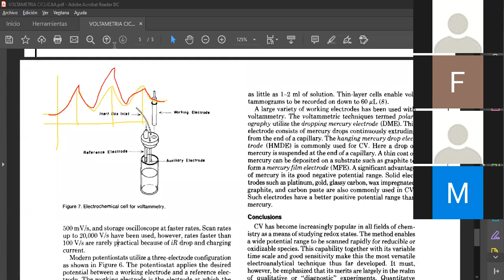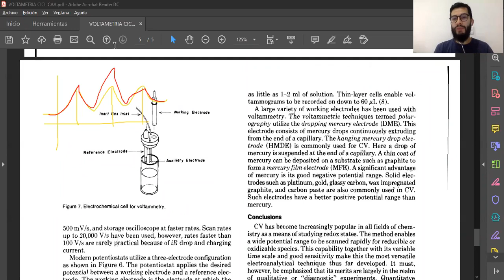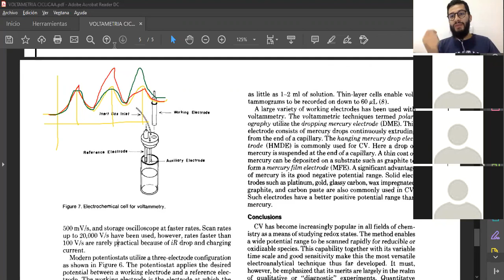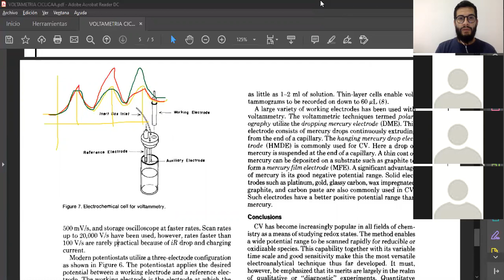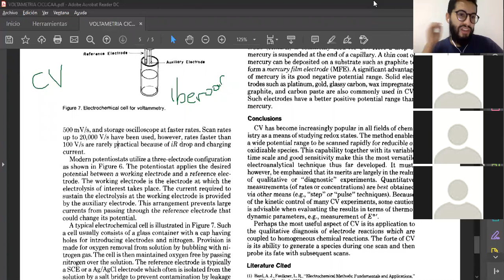Voltametría Cíclica: Instrumentación (3/3)